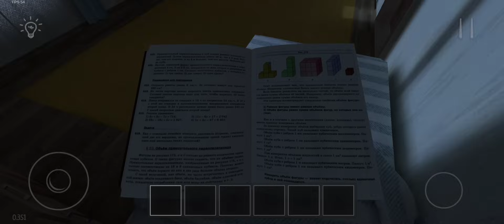Спидран на челлендже за 4:30? Побег через крышу / Schoolboy Runaway Speedrun Roof (4:30 Top 1)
Признаюсь честно, это очень сложный спидран. Нужно иметь слишком много удачи и терпения, чтобы пройти за столько времени такой режим.

📍Хочу так же чтобы вы прочитали это описание, прежде чем писать свой комментарий. Найдите этот ран на форуме speedrun.com, чтобы подвердить легитность рана. Те кто пишут что видео якобы ускоренное, есть склейки и вырезки, не имеют обоснованных доказательств и экспоуза и пишут всякий хлам. Такие комментарии я буду мгновенно удалять, без обид, однако в них нет смысла.

Далее. В будущем этот рекорд будет по любому побит, поэтому пожалуйста, не пишите комментарии по типу: "я видел как чел прошёл за [сколько там минут], так что уже не мировой" или же "уже прошли за 2 минуты, а ты за 4 только". Специально для таких обосную, во-первых посмотрите на дату выхода видео, и станет логично что на тот момент это был WR. Во-вторых если мой рекорд побит, то я в курсе об этом. Поскольку я знаю некоторых людей которые так же спидранят игру и вижу их на форуме спидран ком. Благодарю за понимание.